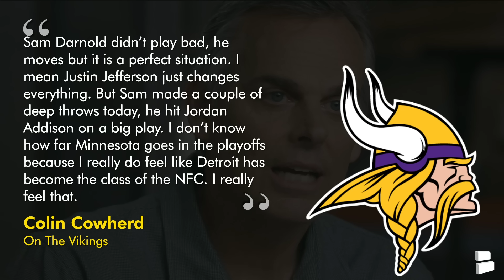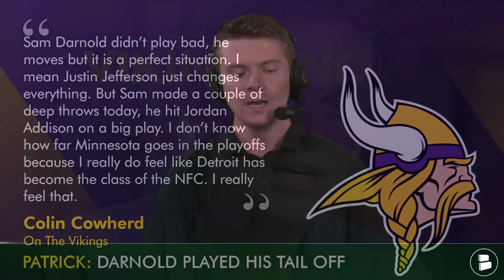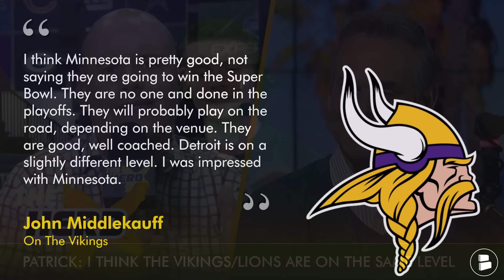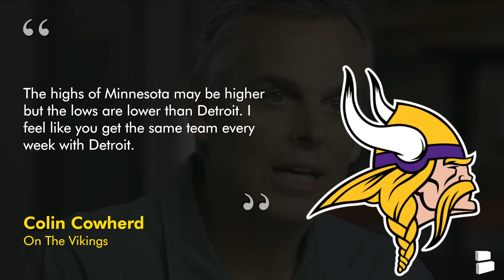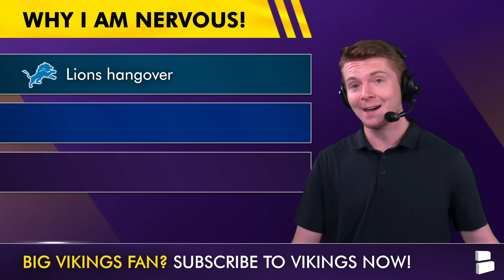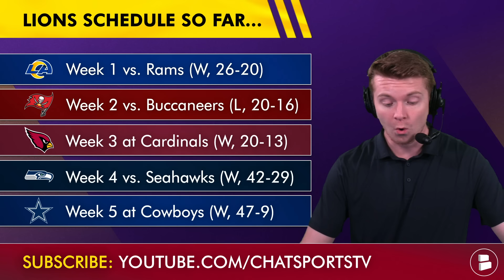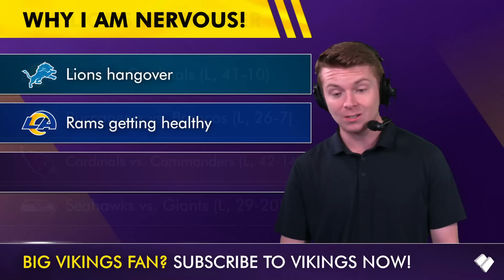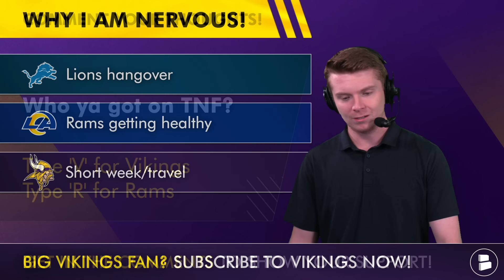Colin Cowherd's SHOCKING Take On The Minnesota Vikings...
Minnesota Vikings news and rumors discussed on October 21st, 2024:
- Fox Sports’ Colin Cowherd chimed in on the Vikings Lions week 7 matchup and let his thoughts be known on Kevin O’Connell, Sam Darnold, and Justin Jefferson.
- He went back and forth with John Middlekauff on how the Lions offense was able to be so successful against a star studded Vikings defense lead by Brian Flores.
- Chat Sports host Patrick Siepman breaks down the latest Vikings news and rumors on today’s Minnesota Vikings YouTube video!

Help us out! Share today's Vikings Now video with others out there!

Vikings news articles from Purple FTW podcast, Skor North, Purple Daily & Others can be found here on our Minnesota Vikings

SOUND OFF Vikings Nation! Answer these question from today's show:
- Are the Vikings a super bowl contender? Type ‘Y’ for Yes or ‘N’ for No
- Who ya got on TNF? Type ‘V’ for Vikings or ‘R’ for Rams

Vikings starters on defense:
DT: Harrison Phillips
LB: Ivan Pace Jr.
CB: Byron Murphy
CB2: Stephon Gilmore
SS: Harrison Smith
FS: Josh Metellus
LB/S: Cam Bynum

Turn on your notis to never miss any of our awesome Minnesota Vikings YouTube videos!

Want more Vikings content? Follow Patrick Siepman on Twitter/X

Want to support Vikings Now? LIKE this video 👍